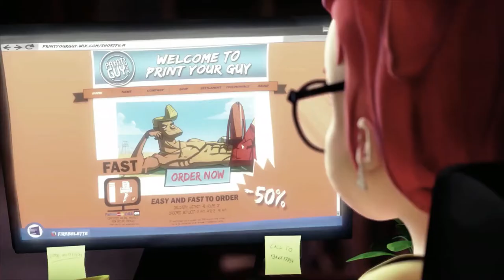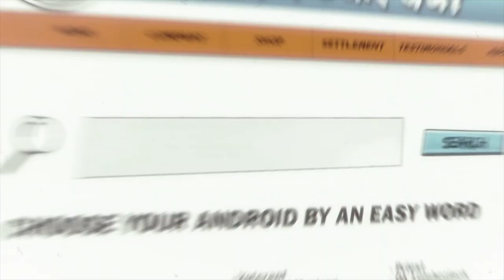Η ΤΑΙΝΙΑ ΤΗΣ ΕΒΔΟΜΑΔΑΣ | Short Animated Mοvie of The Week - Trailer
Κάθε Πέμπτη το κανάλι των τεχνών 7Arts θα σας παρουσιάζει την ταινία της εβδομάδας. Μικρού και μεγάλου μήκους animation ταινίες μόνο στο κανάλι των τεχνών.

Διαθέσιμες για προβολή κάθε Πέμπτη στις 19:00

7Arts would like to thank you for the continuous support.